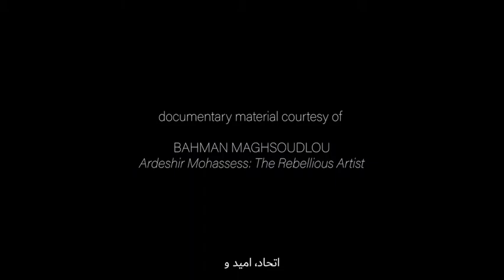"Body Politics" by ARDESHIR MOHASSESS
Ardeshir Mohassess (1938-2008) was a prolific, influential and internationally renowned Iranian artists. He graduated from the University of Tehran with a degree in Political Science in 1962 and soon became a full-time illustrator. Best known for his drawings, his cartoons and illustrations have appeared in various publications, including Keyhan-e Hafteh and Tehran Journal, as well as The New York Times and The Nation. Works of Ardeshir Mohassess have been shown in notable venues such as Musée d’Art Moderne and Asia Society Museum, they have been acquired by prestigious collections such as the Library of Congress and Tehran Museum of Contemporary Art, and they have adorned the pages of more than ten books. Ardeshir Mohassess has influenced many Iranian cartoonists and illustrators, making it impossible to consider the tradition of drawing and figurative painting in Iran without him. His career spanned over half a century, a century with decisive turns in Iran’s socio-political environment. This exhibition marks the debut of this work in the region, and the first time any of these works have been made available for purchase.